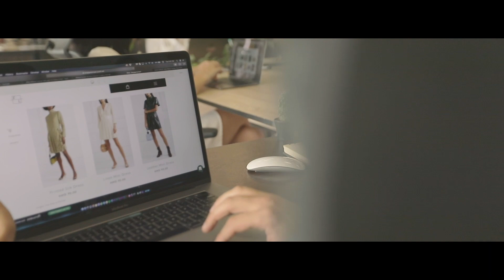Office Life at Ucraft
It all starts with a new website !

Ucraft is a free website builder company founded in 2014 by a group of design enthusiasts. We are trusted by 145.000 active users from all over the world.

Our objective is to develop easy-to-use web tools for everyone to start, promote and maintain their online businesses and brands. We believe that you don't need coding or design skills to have a strong and beautiful online presence. Now, you need a website, more than ever.
We have a team of 100+ Employees and 3 Offices worldwide.

Music used in the video | Boogie Belgique - Goodnight Moon |